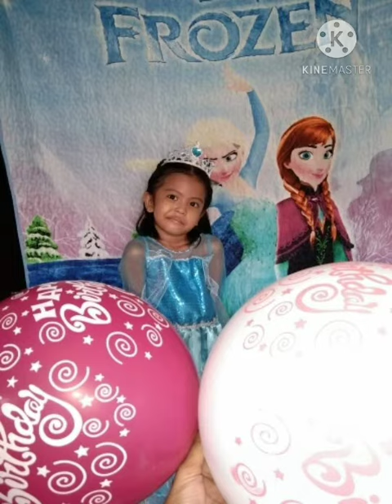Daughter's Birthday @ 6